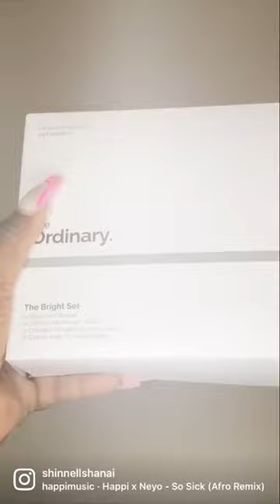A peak at my The Ordinary Skincare Set. (The bright set) I will keep y’all updated on the progress🦋